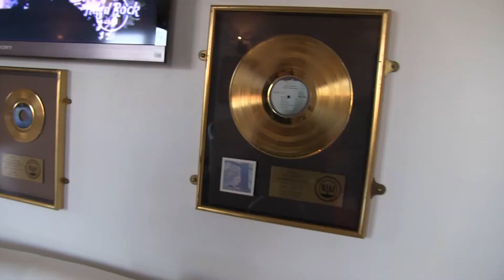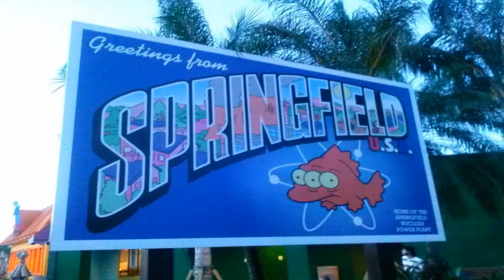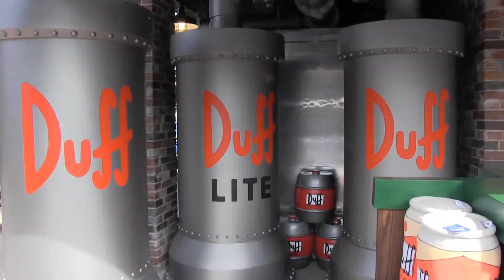BTT Weekly Episode 4-Hard Rockin Pretzel Burger and Springfield at Universal Orlando!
This week on BTT Weekly we take on the Local Legendary Mac n Cheese burger of Hard Rock Cafe in Orlando, go backstage at the rock star restaurant, and take a whirlwind tour of Springfield at Universal Orlando!